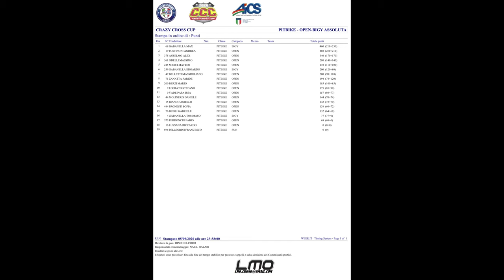Crazy Cross Cup 2020 | Montecchio Maggiore | Pista Ai Girasoli | ONBOARD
This was my race in Montecchio 2020.